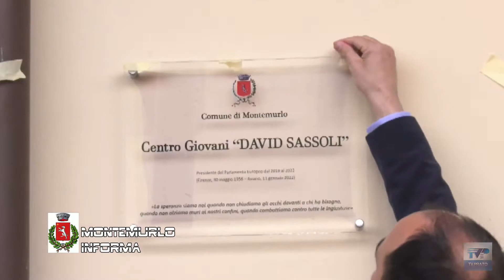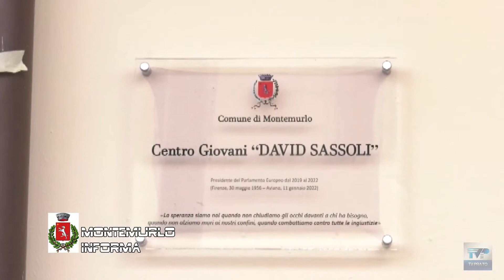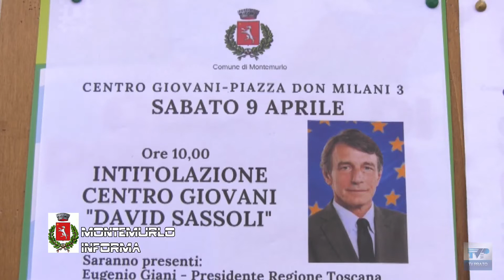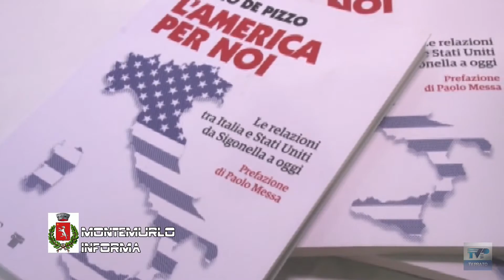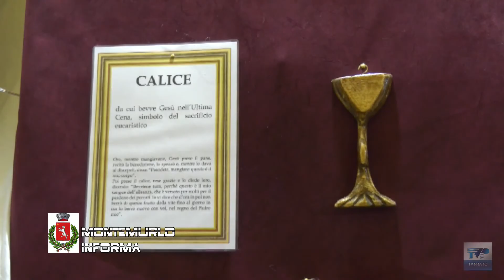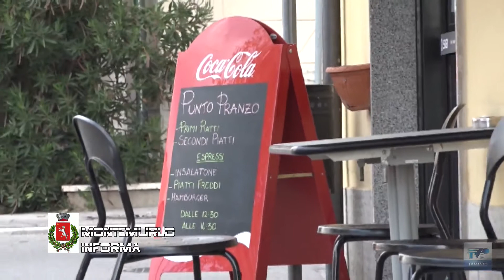Montemurlo informa del 15/04/22